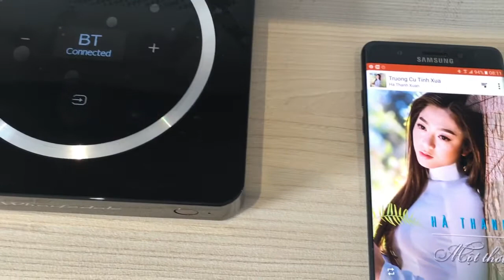Nghe thử bộ loa Wharfedale Diamond A1 - Mai Triều Nguyên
Nghe thử bộ loa Wharfedale Diamond A1 sắp ra mắt tại IFA 2016. Mình cũng sẽ đem cặp này ra trưng bày ở AVShow từ ngày 17-19 tháng 9 tới tại KS Majestic Sài Gòn.

Wharfedale là hãng âm danh lâu đời, danh tiếng của Anh, được thành lập năm 1932 bởi Gilbert Briggs

Cặp loa Wharfedale Diamond A1 kết nối không dây qua Diamond H1 Hub với tần số 5.8GHz, tích hợp chip DAC 24bit cho âm thanh chất lượng cao. Các thiết bị di động kết nối Bluetooth qua Hub này và phát nhạc, hỗ trợ aptX... Ngoài ra còn có thêm các cổng Optical in, Coax in và Aux in để kết nối có dây với các thiết bị khác như tivi, đầu đĩa, mâm đĩa than...

* Bài hát nghe thử: Tình Cũ Trường Xưa trong album Hà Thanh Xuân - Một thời áo trắng vừa mới phát hành